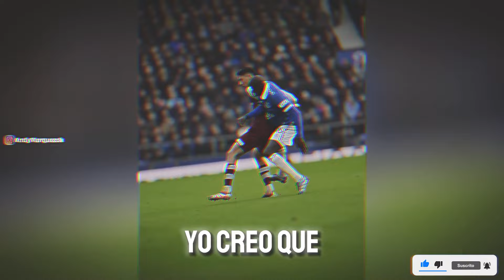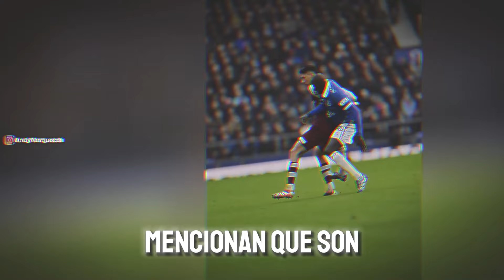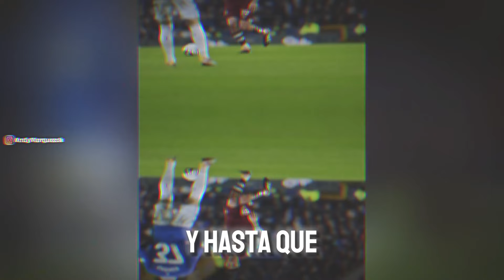¡EDSON ÁLVAREZ se PELEÓ con el DT DEL WEST HAM de INGLATERRA! TERMINA MAL